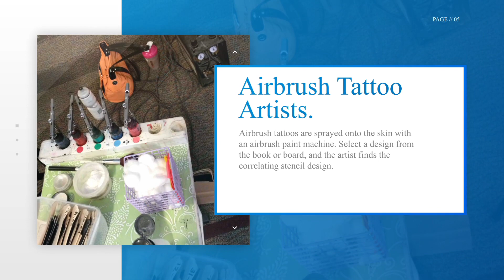Looking For Airbrush And Tattoo Specialist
Airbrush tattoos are 100% safe and perfect for any age! Our professional airbrush tattoos do not irritate the skin at all. They are applied with the highest-quality alcohol-based airbrush paint and stay on the skin for up to 5 days. For more info Watch the Video.